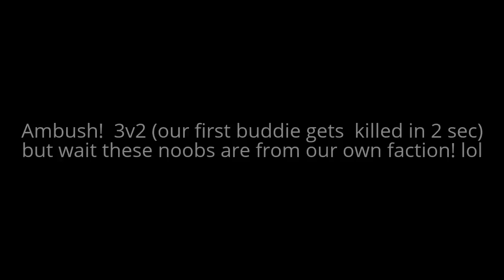Gloria Victis-PvP- starter gear in all its epicness!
Taking forts and random PVP encounters, sry for the laggy spots, (video shot on a busy fri night)-but the game is coming along nicely!  Just released early access on steam!